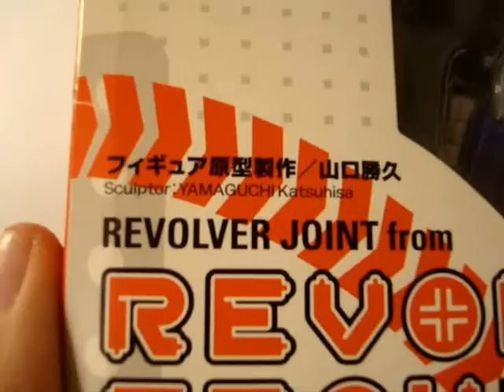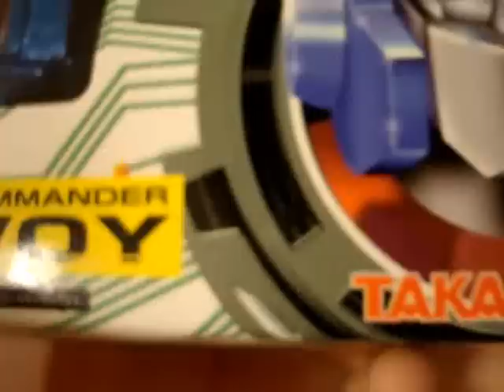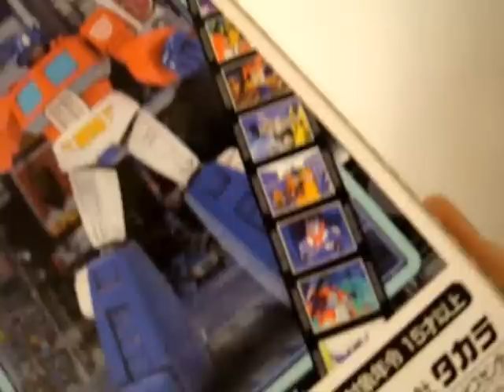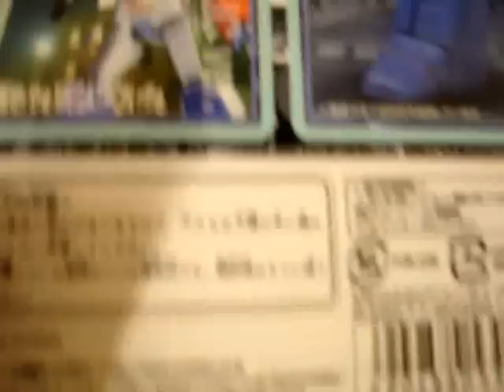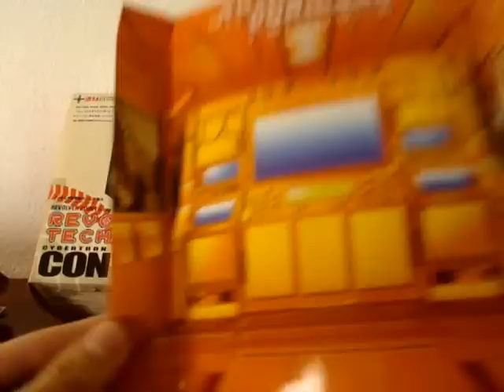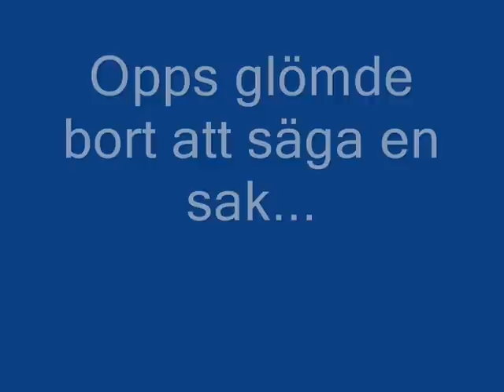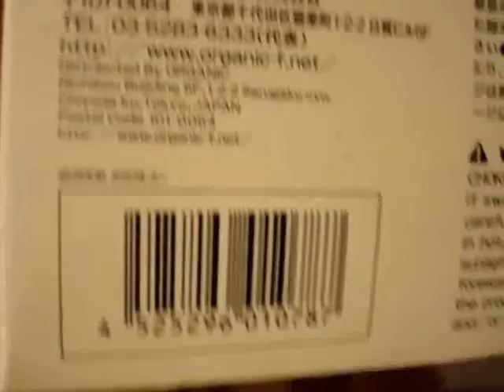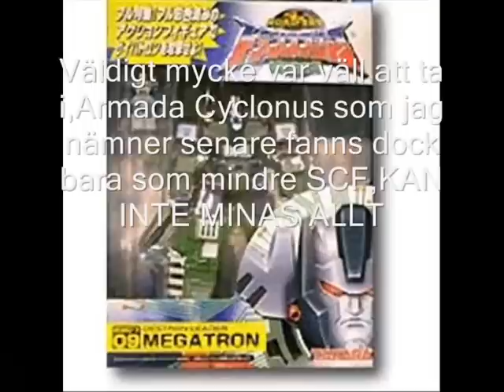Transformers Takara Megascf Optimus prime Metalic Swedish